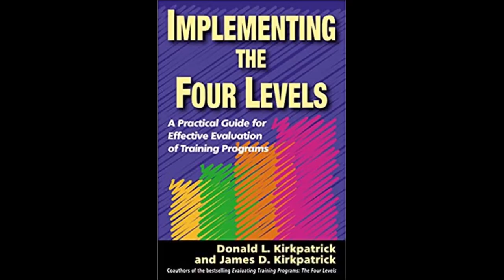Training and Development